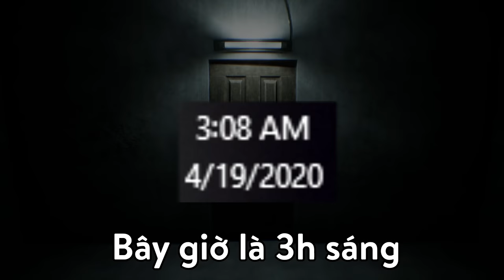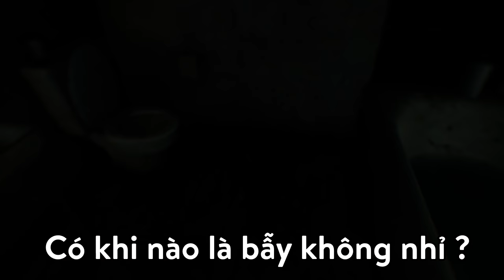Chơi P.T lúc 3h sáng và câu chuyện về Chị Hàng Xóm